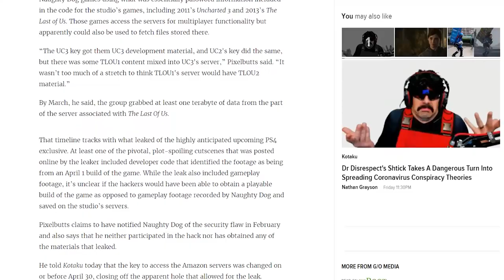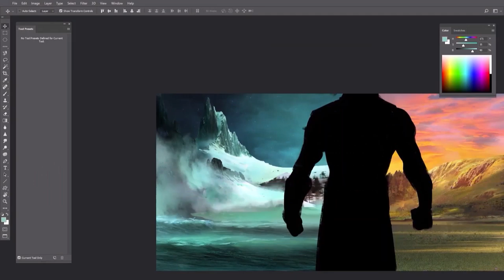Assassin's Creed Valhalla - The Last of Us Part 2 - Inside Xbox - پادکست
سلام بچه‌ها. توی این پادکست ادامه ماجرای لست آف آس رو بررسی کردم و این‌که چه کسی پشت ماجرا بوده. بعد هم ویژگی‌های بازی اساسین کرید والهالا رو بررسی کردم. از گیم پلی گرفته تا داستان. در نهایت هم درباره معرفی اولین بازی ایکس باکس سریز ایکس صحبت کردم.
اگه دوست دارین از من حمایت کنین که همیشه بتونم بهترین‌ها رو براتون بیارم، ویدیو رو لایک بزنین و برای حمایت مالی به صفحه‌ی زیر سر بزنین.